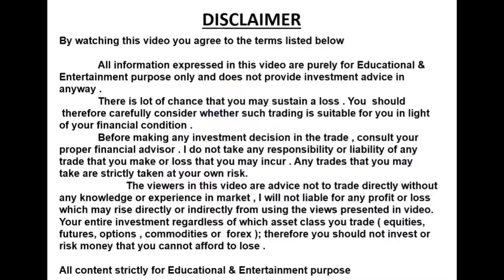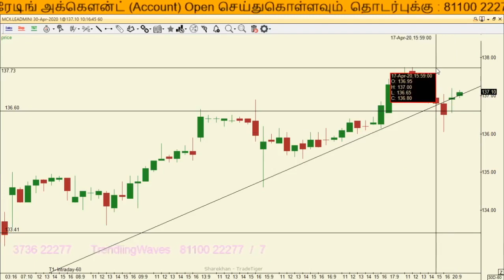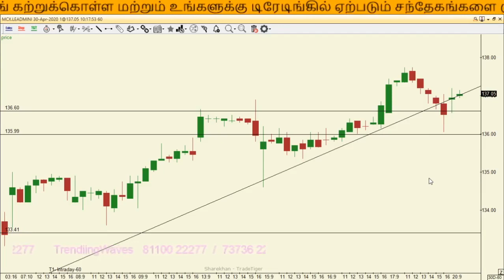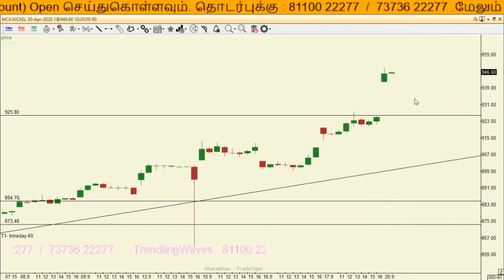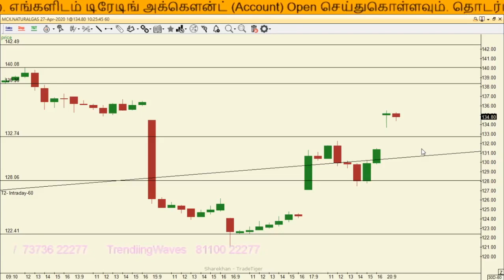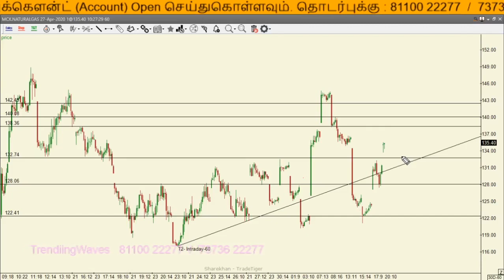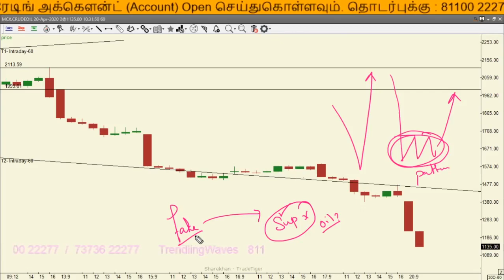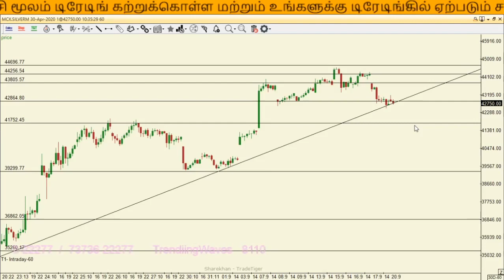Mcx 20-04-2020 -- Technical Analysis - TrendiingWaves Stock Mcx - Tamil